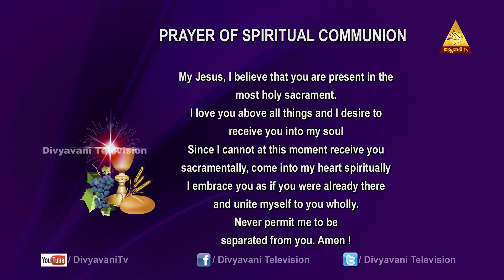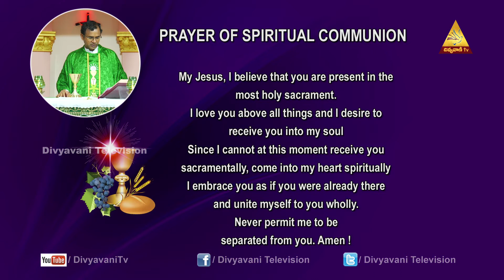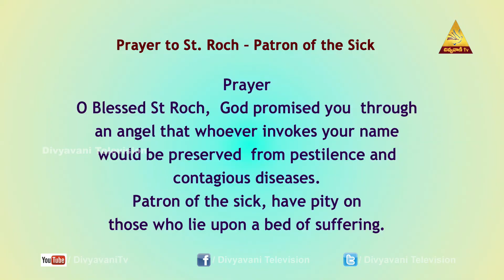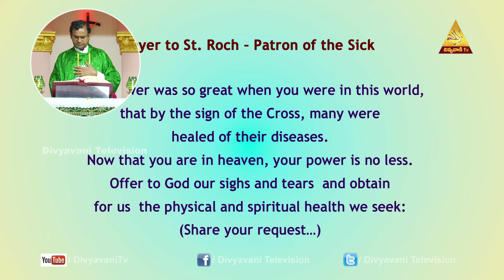SOCIAL MEDIA FOR HUMAN WELFARE |FR U BALA CEO | CATHOLIC MASS |12PM | 4 AUGUST 2020